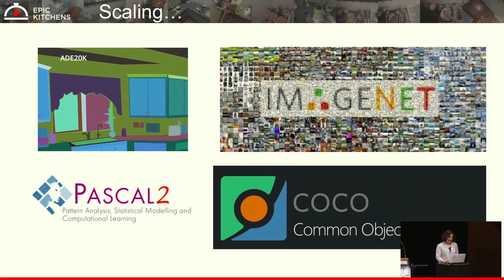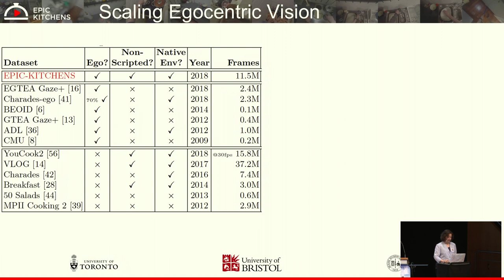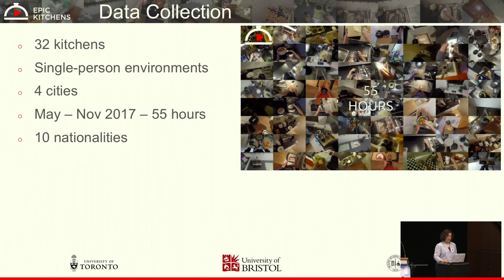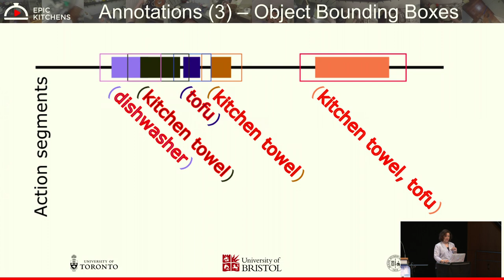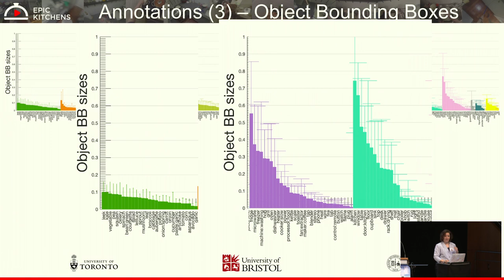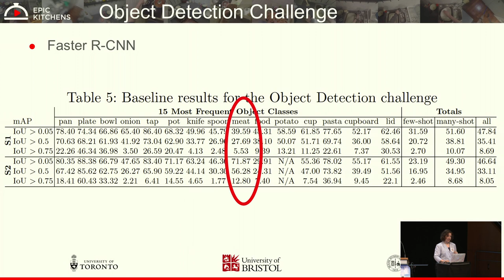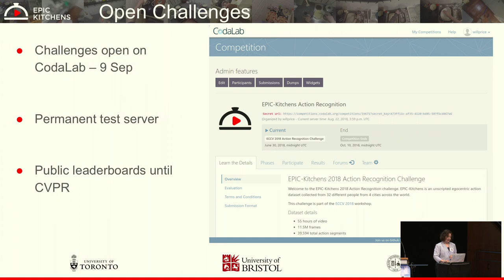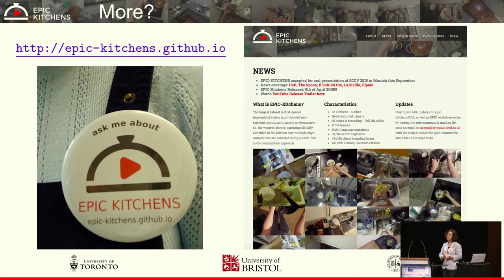Scaling Egocentric Vision: The E-Kitchens Dataset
Presentation O-2A-01 of European Conference on Computer Vision 2018, Munich Germany

Title: Scaling Egocentric Vision: The E-Kitchens Dataset
Date: Tuesday, September 11, 2018
Speaker: Dima Damen
Authors: Dima Damen*, University of Bristol; Hazel Doughty, University of Bristol; Sanja Fidler, University of Toronto; Antonino Furnari, University of Catania; Evangelos Kazakos, University of Bristol; Giovanni Farinella, University of Catania, Italy; Davide Moltisanti, University of Bristol; Jonathan Munro, University of Bristol; Toby Perrett, University of Bristol; Will Price, University of Bristol; Michael Wray, University of Bristol